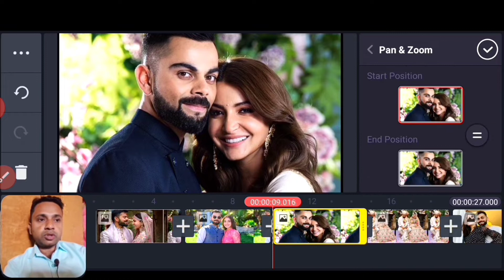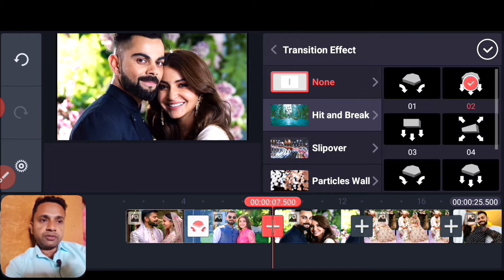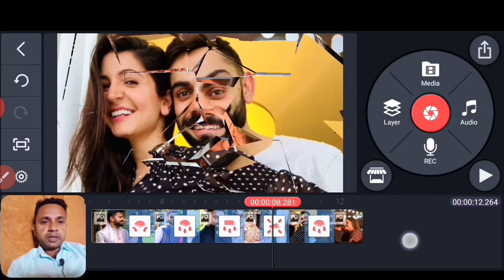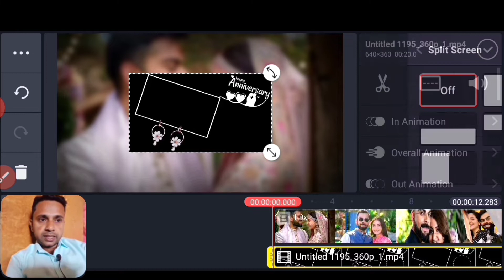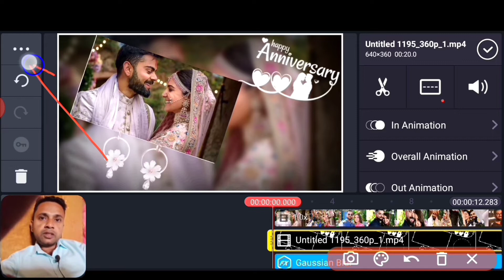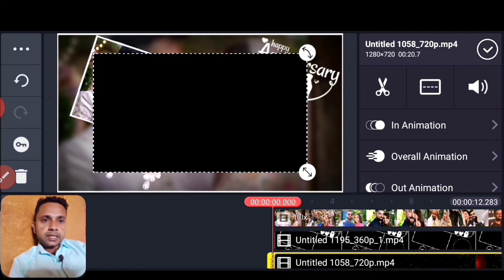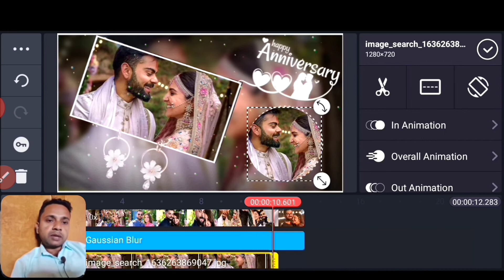Anniversary video kaise edit kare | How to create anniversary status video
Dosto aj ki is video me bataya gaya hai ke ap kinemaster ki madat se Anniversary video kaise edit kar sakte ho

{1}Anniversary video kaise edit kare

{2}How to create anniversary status video

{4}Photo se video kaise editing kare

{5}Anniversary status video editing tutorial